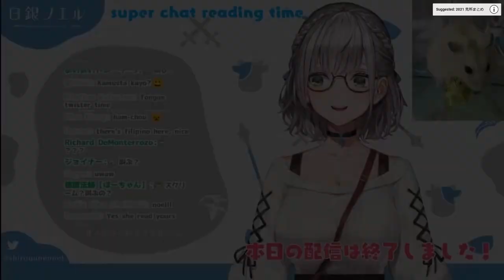NOEL-CHAN.. WANGYY WANGYY NYIUM P4NT4T (HOLOLIVE SUB INDO VTUBER ID CLIP )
TONTON JUGA VIDEO SERU LAINNYA